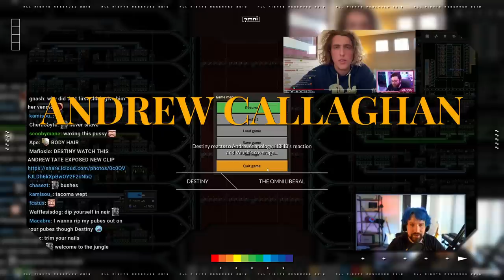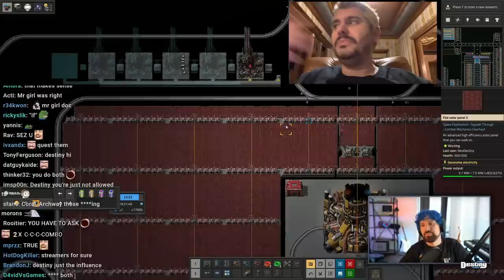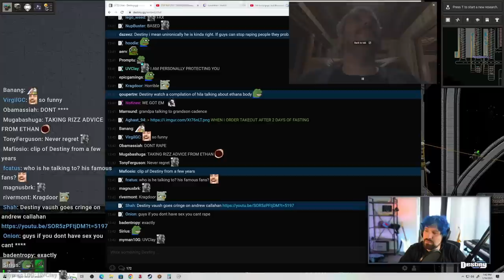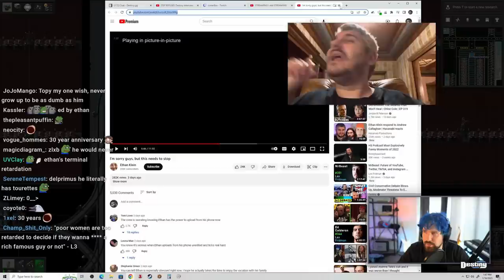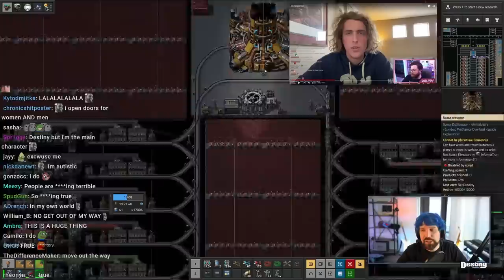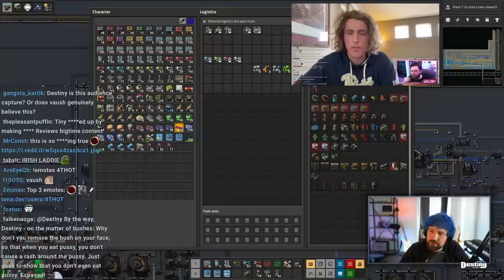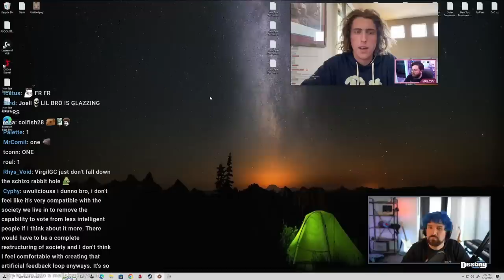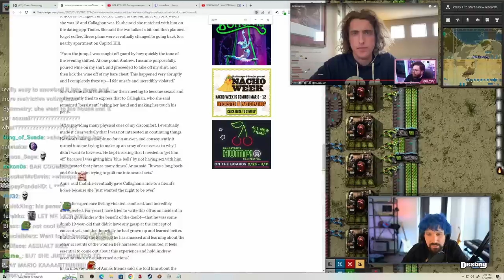"My Friends Did Terrible Things" Ethan Klein Gets Emotional And WARNS Famous People!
Destiny reacts to Andrew Callaghan's apology, H3H3 Ethan warns celebrities amidst Andrew Callaghan's allegations, Vaush's coverage of Andrew Callaghan's apology...

00:00 Teasers / Intro
00:45 Andrew Callaghan's apology
04:40 H3H3 Ethan's advice...
07:38 Ethan gets emotional talking and warns famous people
16:00 Enthusiastic consent
16:57 Vaush's response to Andrew Callaghan's apology
21:25 "Here's the truth..."
27:38 Persistence vs respecting 'no'